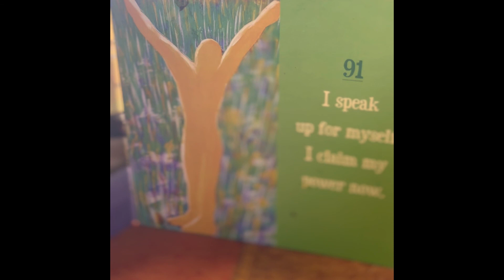Thoughts and words have power